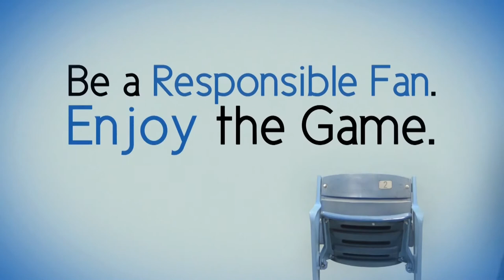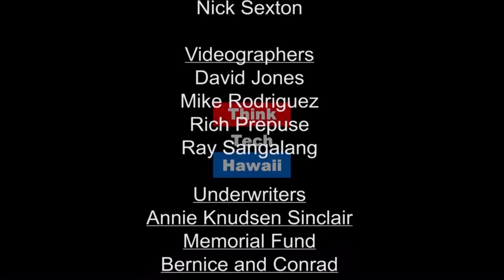Is America On The Wrong Road To Making America Great Again (Think Tech Asia)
President Donald Trump is making good on his promise to his voting constituency that he will “make America great again” – by investing in the “old” economy – that made America great.  By slapping a 25% tariff on imported steel, Trump signaled his making good on a promise to bring back jobs to the steel industry.  Is he on the right road to making America great again?  There is a quiet talk in Washington D.C. these recent days that President Trump is now considering even more sanctions —-restricting visas for Chinese visitors and business citizens – including students – as part of a soon to be delivered package of tariffs and investment restrictions against China.  This includes limiting the number of study and work visas for Chinese citizens and ending a popular program allowing frequent travelers to the U.S. to get visas that last 10 years. Trump has already signaled out China – and this time not just the government—its people. While visa changes are being considered and yet to be policy, the U.S. higher education industry is up at arms — standing to lose $ 12 billion each year.  The collateral damage can be even greater – an anti-Chinese sentiment is making many more Chinese tekkies who are legitimately studying or working and contributing at “making America great (not again, but now) in technological innovation industries (such as artificial intelligence) to consider leaving the U.S. to return to China. Imagine if even a small percentage of these tekkies (eg.  8% of the U.S. artificial intelligence industry are Chinese — that’s 68,000) return to their native China?   Is Trump on the right road to “making America great again”?  One Road, Wrong Turn, maybe.